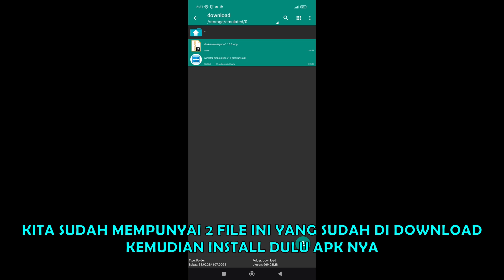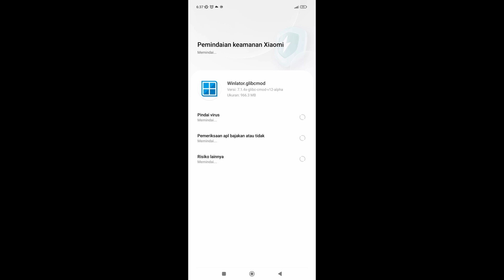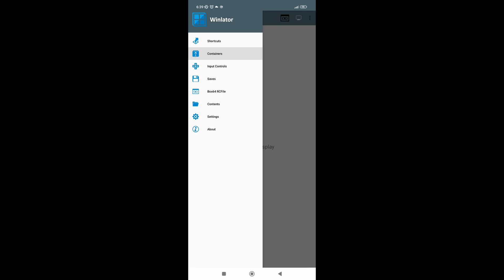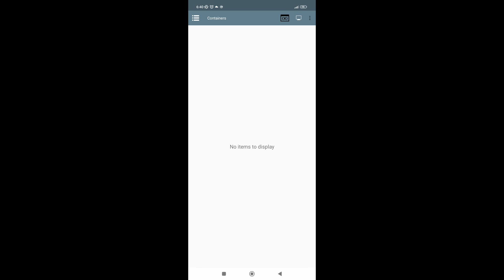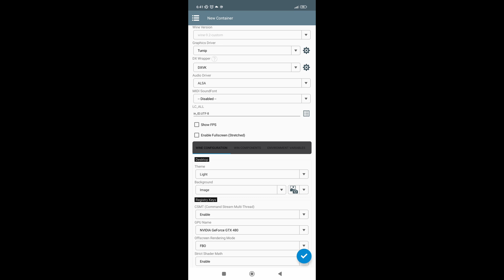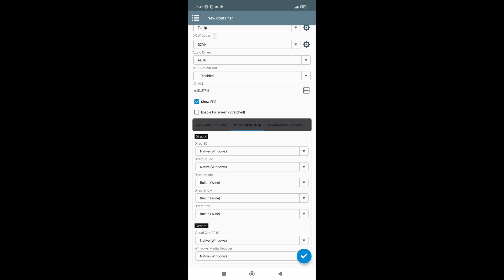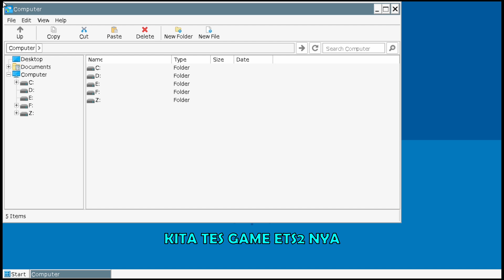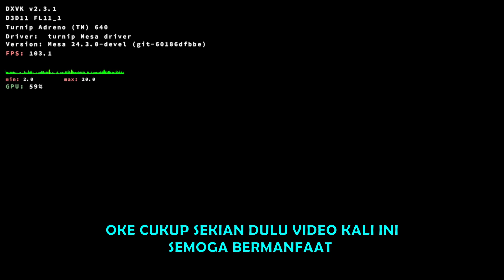User MEDIATEK coba lihat ini!!! Cara setup winlator bionic di hp android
Cara setup ataupun install emulator winlator bionic terbaru di hp android dengan chipset mediatek Helio g99.
Winlator bionic ini adalah mod winlator bawaan yang asli agar dapat di jalankan di berbagai perangkat Android untuk semua jenis chipset yang ada.
Mungkin dari kalian yang banyak kesusahan dalam penginstalan winlator bionic ini simak baik-baik videonya tonton sampai selesai agar kalian bisa paham.

🔥 WAJIB DOWNLOAD 2 FILE INI🔥

▶️DEVICE TES◀️
➡️ REDMI NOTE 13 PRO ⬅️
➡️ RAM 8GB ⬅️
➡️ STORAGE 256GB ⬅️
➡️ CHIPSET MEDIATEK HELIO G99 ⬅️
➡️ GPU MALI

▶️GAMEPAD EKSTERNAL ◀️

🎦FOR TUTORIAL GAME PC ON EMULATOR🎦

📢 UNTUK TANYA-JAWAB DISINI 📢
▶️DISKUSI DAN DOWNLOAD GAME ETS2 DISINI◀️